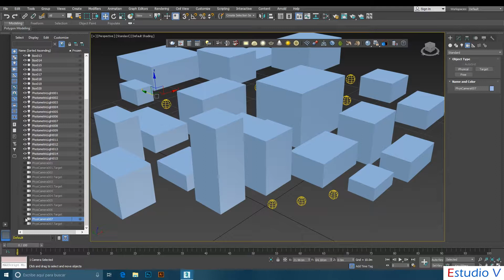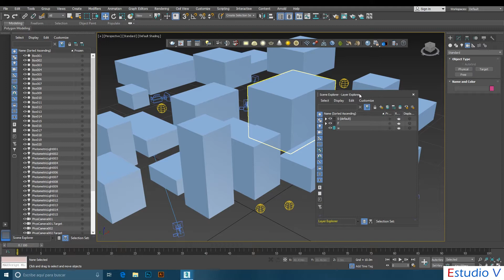Layers & Scene explorer - 3ds Max 2019 Architectural Workshop